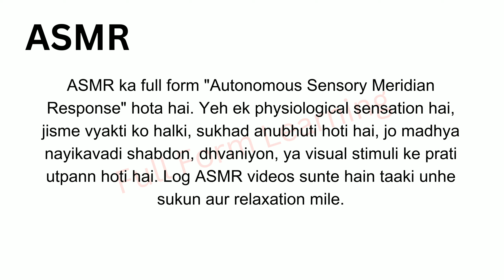Full Form of ASMR in Hindi | ASMR का फुल फॉर्म या मतलब क्या होता है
ASMR ka full form kya hota hai
ASMR का फुल फॉर्म क्या होता है
ASMR ka kya matlab hota hai